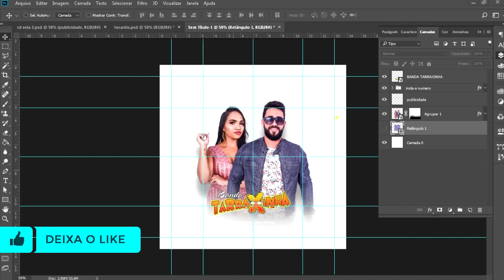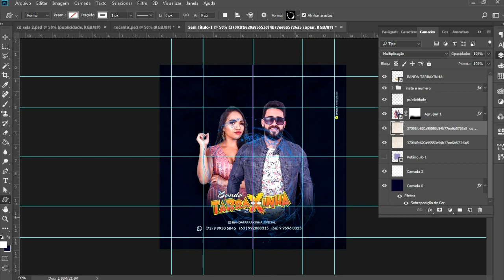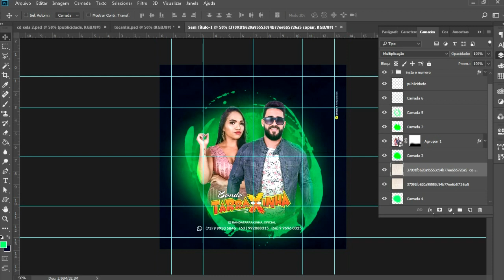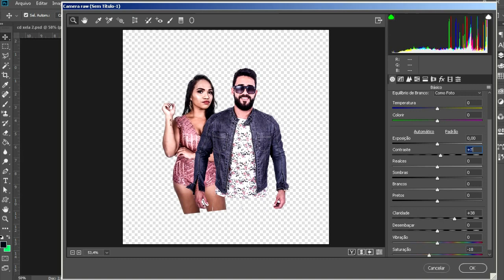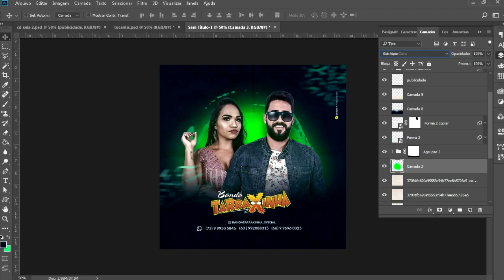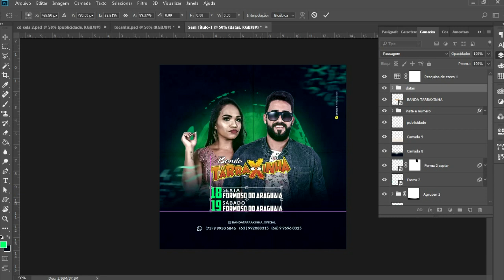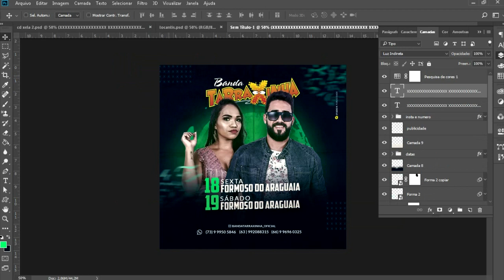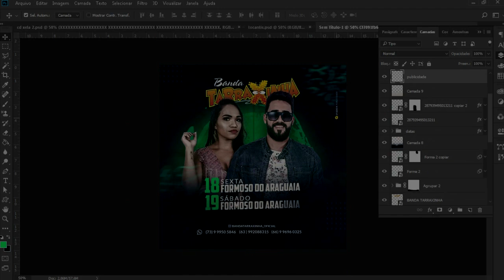SPEED ART FLYER DE BANDA PRA FESTA PHOTOSHOP 2019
Como criar flyer banner PROFISSIONAL de festa no photoshop  2019

SEJA UM PARCEIRO DO CANAL, SÓ CHAMAR NO INSTA

com seus amigos, Vlw.

Snap: kesleycoast